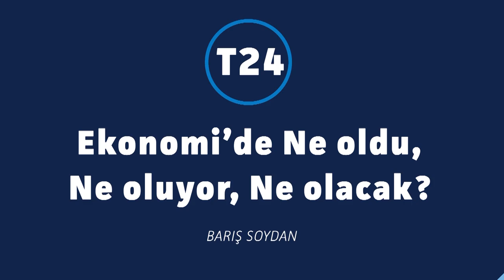"BES ve İşsizlik Fonu'ndan bankalara düşük faizle yılda yaklaşık 2 milyar TL kaynak aktarılıyor"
Siyasi gelişmelerden etkilenen doların akıbeti ne olacak? ABD'deki Halk Bankası soruşturmasının olası sonuçları neler? Bireysel Emeklilik Sistemi ile İşsizlik Sigortası Fonu kaynakları piyasa faizinin altında kamu bankalarına mı kullandırıldı?

Barış Soydan sordu, eski banka yöneticisi Kerim Rota yanıtladı.